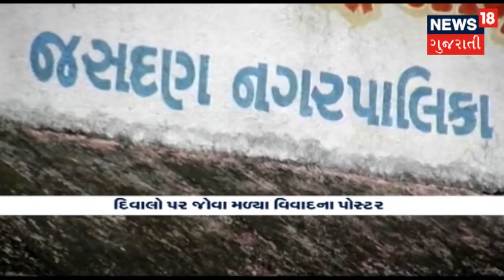જસદણ ચૂંટણીનું મતદાન પૂર્ણ, 71.27 ટકા મતદાન, બાવળિયા-નાકિયાનું ભાવિ EVMમાં કેદ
જસદણ વિધાનસભા પેટા ચૂંટણીની મતદાન પ્રક્રિયા પૂર્ણ થઇ ગઇ છે. ભાજપના કુંવજી બાવળિયા અને કોંગ્રેસના અવસર નાકિયાનું ભાવિ EVMમાં બંધ થઇ ગયું છે જે આગામી 23 તારીખ રવિવારે ખુલશે.